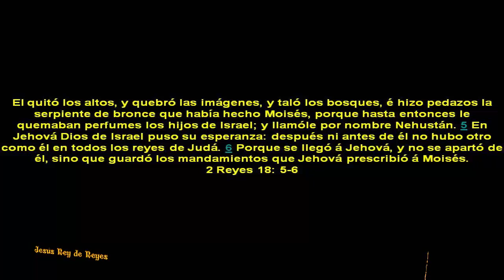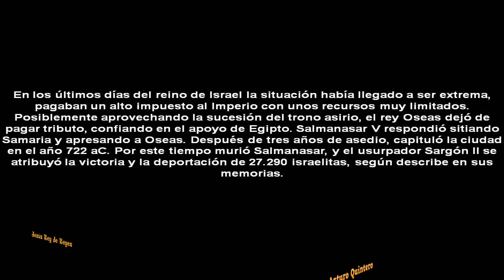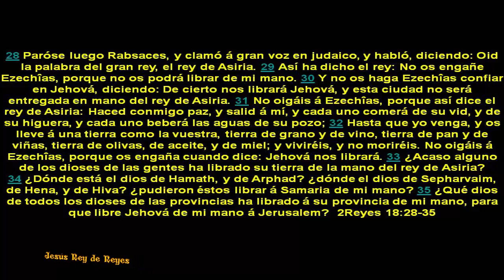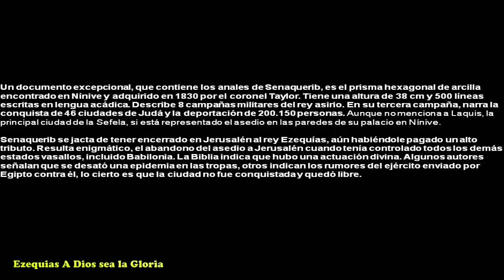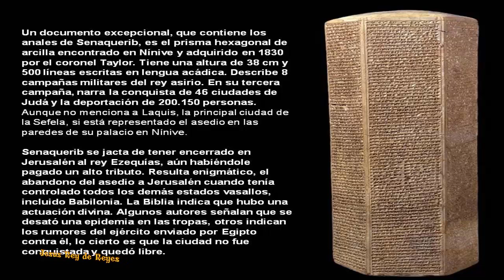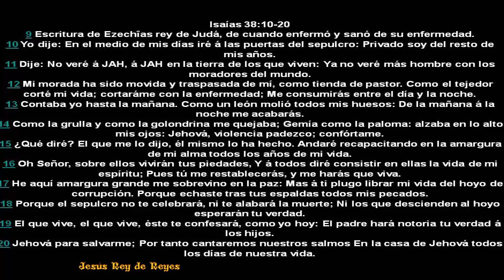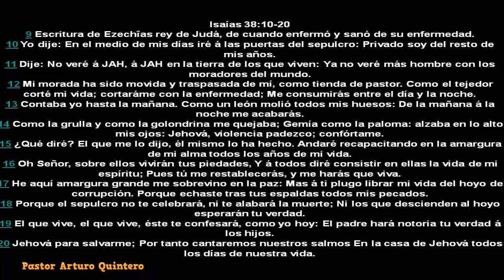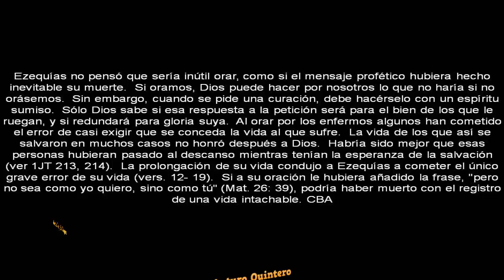Ezequias: A DIOS sea la Gloria- Pastor Arturo Quintero